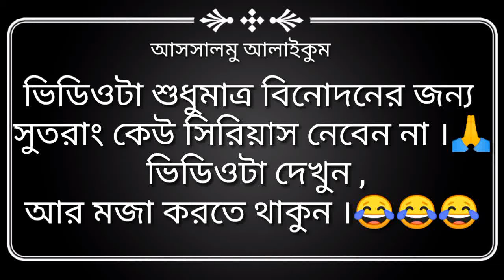Dashe cid, বাংলা cid, funny video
দেশি CID, BEST COMEDY VIDEO 2022 NUW